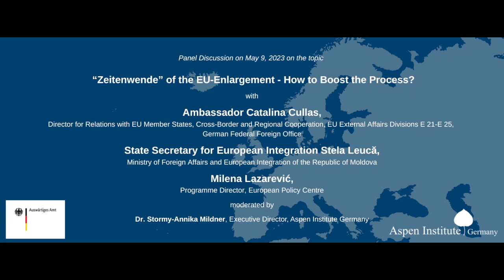“Zeitenwende of the EU-Enlargement – How to Boost the Process?”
On May 9, 2023, the Aspen Institute Germany, in cooperation with the German Foreign Office, organized a panel discussion titled “Zeitenwende of the EU-Enlargement – How to Boost the Process?”. The panel featured Ambassador Catalina Cullas, Director for Relations with EU Member States, Cross-Border and Regional Cooperation, EU External Affairs Divisions E 21-E 25, German Federal Foreign Office; State Secretary for European Integration Stela Leucă, Ministry of Foreign Affairs and European Integration of the Republic of Moldova; and Milena Lazarević, Programme Director, European Policy Centre. The discussion was moderated by Dr. Stormy-Annika Mildner, Executive Director, Aspen Institute Germany.

The Russian war of aggression in Ukraine has significantly changed the geopolitical situation in Europe. In the past year, the geopolitical awakening of the EU has also led to a new dynamic in the enlargement process: the European Council added Ukraine and Moldova to the list of candidate countries in June, Albania and North Macedonia started accession negotiations in July, Bosnia and Herzegovina was granted EU candidate status in December, and Kosovo submitted an application for European Union membership in December. Nevertheless, these countries still have their way to go.

The developments during the last year raise a series of questions: What effects does the war in Ukraine have on the EU integration processes? Does the EU’s geopolitical awakening give new impetus to the EU integration process? Will the EU enlargement process change as a result of Ukraine and Moldova being granted candidate status? How can enlargement be re-energized within the EU? How can the momentum be maintained without undermining the accession criteria? How can the countries be supported in implementing the reforms and what role should Germany and the EU play in this process?